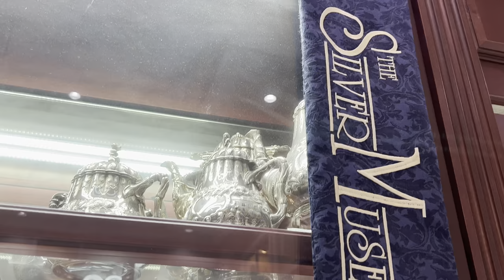The Silver Museum - a beautiful museum of antique sterling silver flatware and hollowware items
Since 1972, The Silver Museum has been acquiring rare pieces of fine quality silver to display in its beautiful silver museum.   We have an amazing assortment of antique sterling silver flatware and holloware on display virtually. We also buy your rare pieces!